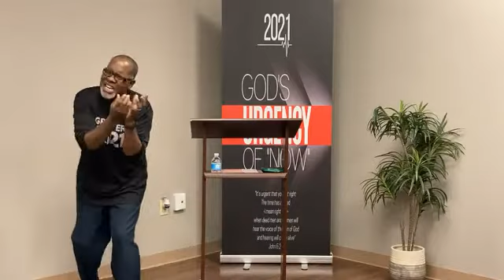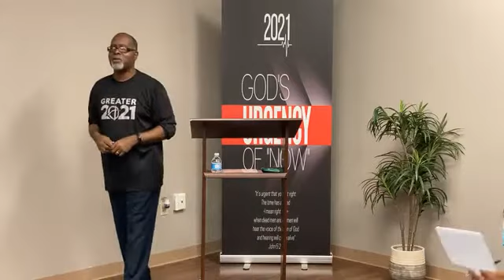1/06/2021 - Bible Study - Moving On To Greater